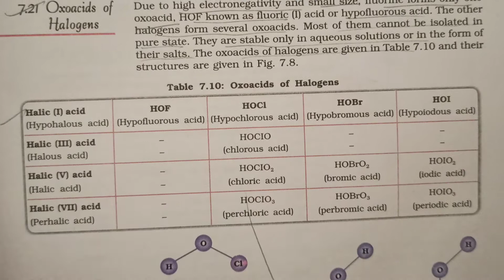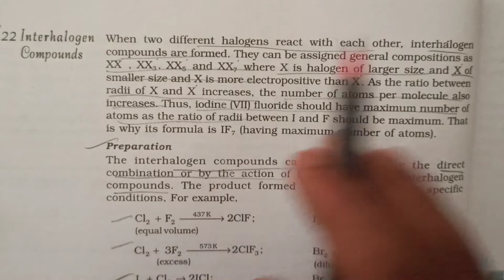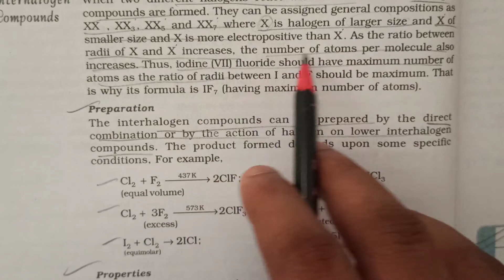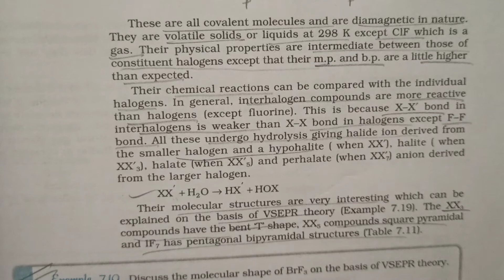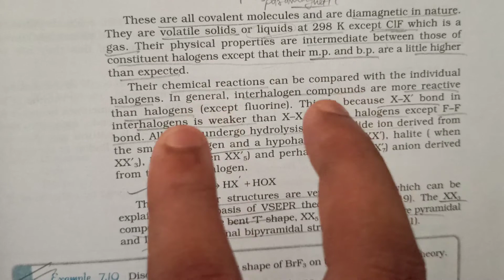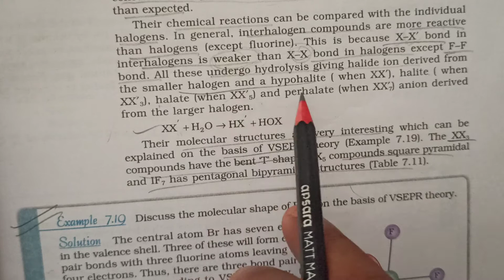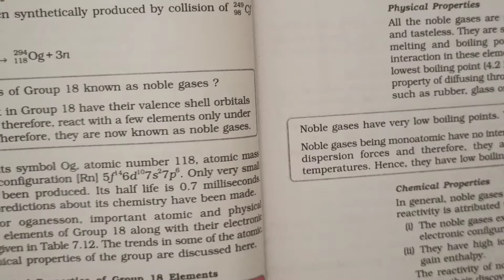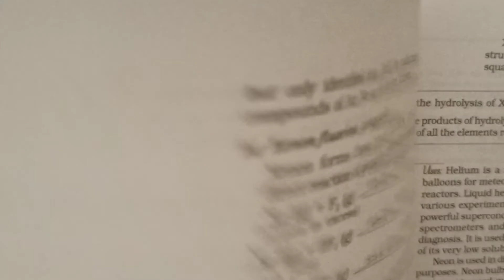Class 12th chemistry Topic:- oxaacids of halogen, interhalogen compound.